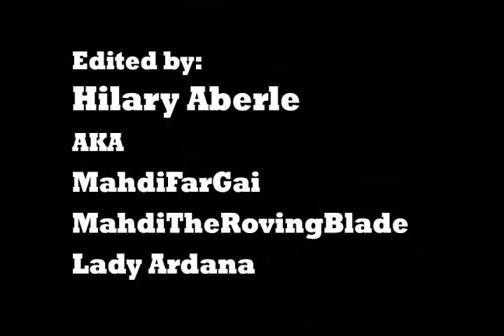Life on Mars - Icarus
I've recently started watching the BBC show "Life on Mars" staring John Simm. The song in this video is Icarus by Jason Webley. All footage is from episodes 1 and 2 of Series 1. I had fun with this one. Enjoy.